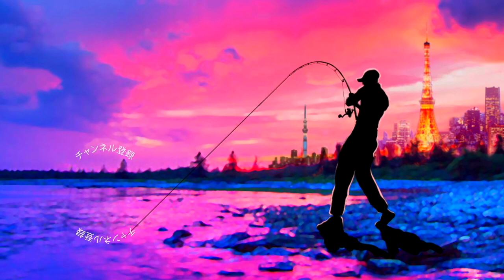これだから中古釣具えぐりは辞められない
2020も気になる釣り道具が山盛り！NEW メタニウムの仕様に度肝を抜かれましたが、ステラSW、新しいツインパワーなども気になりますよね！バスロッドではゾディアスがカーボンモノコックグリップを搭載してリニューアルですね！デプスも10年ぶりに関東での出展との事で目が離せません！ギラギラコウゲキを筆頭に巨大なルアーを見るだけでもワクワクしますよね〜！
2020年度は引き続きデプスのコードネームバスやNZクローラーなどの激しい釣りからゲーリーヤマモトのワーム郡を駆使したライトリグの釣りなどなど関東のバス釣り場からホットな釣り動画をお届けして行く予定です。もちろん最新の気になるバスルアーもどんどん購入＆レビューしていきます

55アップしか釣れない！デプス「コードネームバス」に巨大バスが襲い掛かる衝撃映像